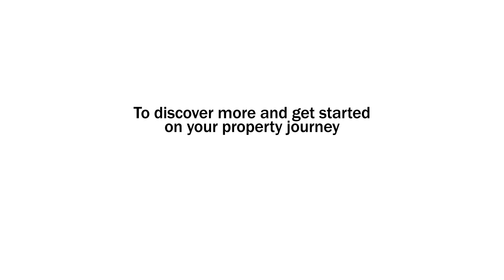How Long Does it Take to Invest in Property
Before you get started investing in property, there are a few things you need to plan out.

- How much you need to save
- How much time you should spend looking at property
- What is your overall strategy

For Chris Gray from Your Empire, he believes that the actual finding of the property should take only about 5% of the effort of all the other pieces that you need.

Finding the property is the easy part.

But then you need to consider what strategy you want?

- Lower capital gains for higher rental yield?
- Higher capital gains for a lower rental yield?

Most people think that a higher rental yield is better because they can put an extra few dollars in their pocket right now.

Chris Gray suggests to consider the higher capital growth as that can put much greater amounts in your pocket each time you refinance.

There's also a stack more free content and tips around buying and selling property on the Your Empire blog:

Your Empire  is a property buyer's agency that helps time-poor professional decision makers find and negotiate blue chip homes and investments, in blue chip locations, at bank valuation prices.

Want to talk? Book a free confidential 15 minute chat now

On this channel, let one of Australia's leading property investment experts, Chris Gray, guide you through the murky waters of purchasing your next investment property or family home.

Get timeless tricks, tips and real life examples of what Chris and Your Empire look for in a property, where they find them and how to negotiate the right price, every time.

Remember, you can also download a copy of Chris Gray's "Effortless Empire" book for free at:
It's the perfect place to get started.

Never used a buyer's agent? Here's what you should know...

A good buyer's agent does all the work searching for and viewing properties, getting reports and inspections (strata, building, pest, etc), obtaining a valuation and securing a fair price.

In many cases, selling agents come directly to buyer's agents with off-market properties because they are keen for a quick sale with someone they know and have dealt with before.

To use a buyer's agent, you first sign a contract to use their services and pay a deposit, then a 2% fee on the purchase price.

Why?

The buyer's agent can leverage decades of skills and experience to find the right property at the right price, which is often considerably lower than what an inexperienced buyer could negotiate.

A good buyer's agent also helps navigate every issue involved in the purchase of the property, so you can concentrate on what you do best instead.

Don't put yourself through the stress of trying to find properties that are rejected off-market, only to go head to head bidding against others who are willing to overpay on emotion. Get an expert on your side.